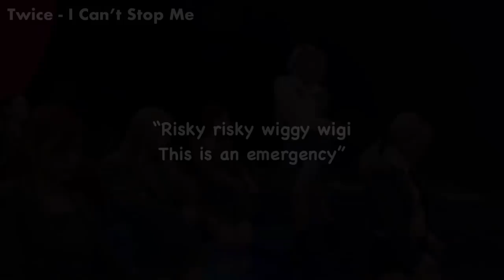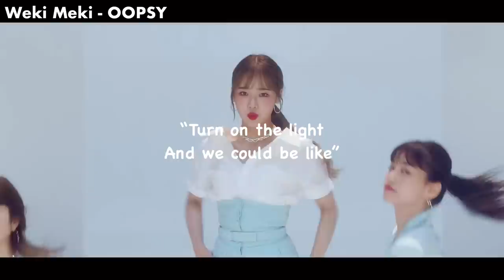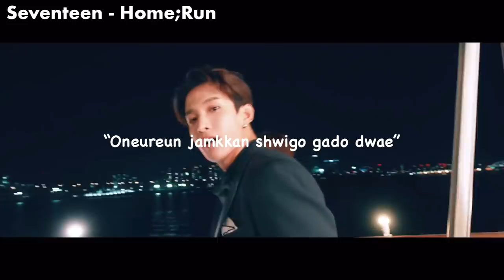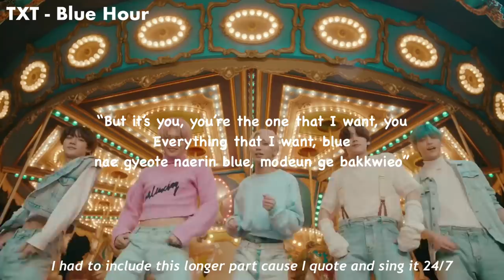lines in kpop songs that I quote way too often (2020 version)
Hi guys!

This video is about lines or parts in kpop songs that we’re released in 2020 that I quote too often, it’s a more fun video and shorter because I’m very busy with preparing for my exams but I hope you like it!